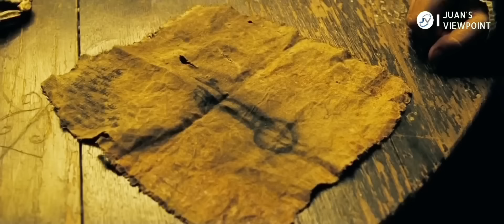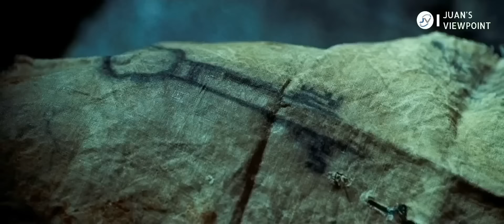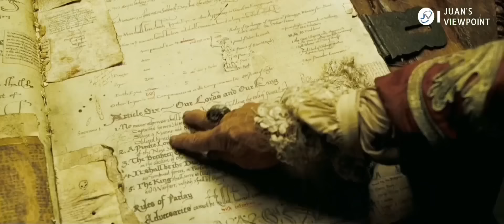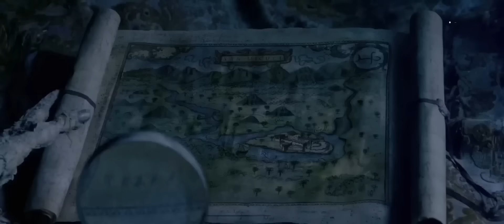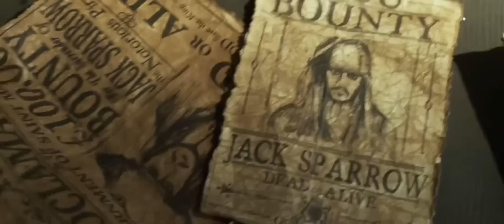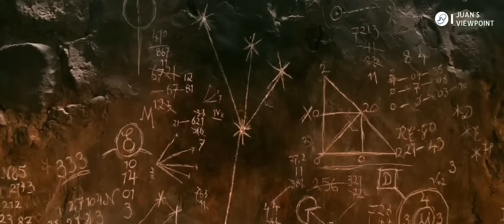PIRATES OF THE CARIBBEAN PENTALOGY | TAGALOG RECAP | Juan's Viewpoint Movie Recaps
Para sa mga nakakaappreciate ng efforts ko sa paggawa ng mga quality contents na nais magshare ng blessings at pagmamahal, maaari niyong suportahan ang munting channel natin dito👇👇👇